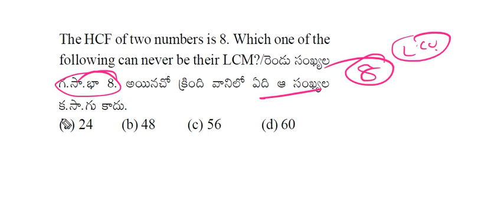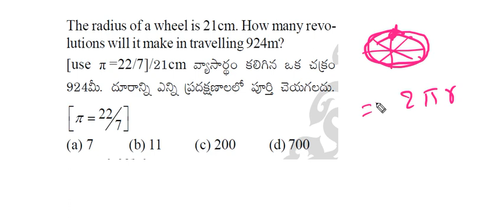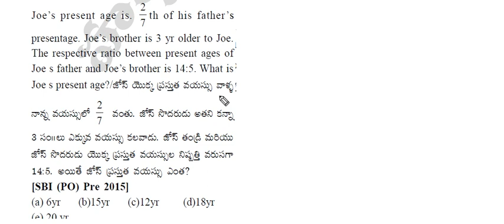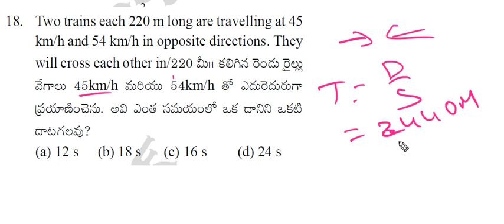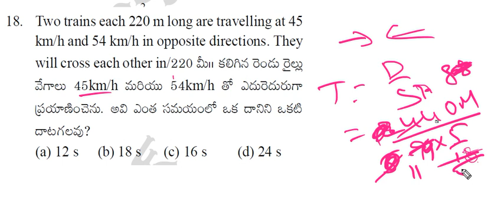ARITHMETIC EM/TM 5MIN 5QUE PART 1